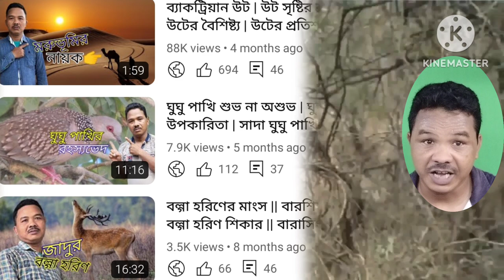সিংহ ছবি ¦¦ Living With Lions ¦¦ Lions Documentary ¦¦ Pride Of Lions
Living With Lions
Lions Documentary
Pride Of Lions
Nat Geo Wild Lions
Asian Lions
সিংহ ছবি
Dear Viewers I Am Udai Murasing Tripuri ,Belonging From Tripura Kakraban North East India Via Agartala Main Language Is Kokborok Know Bengali Well  Try To Fluently Talking In Bangla  I Am An Housing Society Security From Kolkata West Bengal India Welcome To My YouTube Channel

      Regards
Uday Murasing

Lion Facts
Animation
Lion Gidle
Lion G Idle
Gidle Lion
Lion King
Living With Lions Dean Schneider
Dean Schneider Living With Lions
Big Lion
Lioness
Lion Mv
Lions Documentary 2022
Lions Natgeo
Do Lions Eat
Lions Eat
Lion
Lions
সিংহ ও বাঘের লড়াই
বাঘ এবং সিংহ
বাঘ নাকি সিংহ
বাঘ vs সিংহ লড়াই
সিংহ vs বাঘের লড়াই
বাঘ ও সিংহ
বাঘ বা সিংহ
সিংহ
সিংহ Vs বাঘ
সিংহ যখন সিংহের শত্রু
সিংহ নাকি বাঘ
গর্ভবর্তী সিংহ
সিংহের গর্জন
বাঘ ও সিংহ লড়াই
সিংহ বাঘের লড়াই
সিংহের বাচ্চা কে সিংহ হত্যা করল
সিংহ vs বাঘে লড়াই
সিংহ মহিষের লড়াই
সিংহ vs বাঘ আসল লড়াই
সিংহ vs টাইগার লড়াই
জীবের বৈশিষ্ট্য নাম
জীবের বৈশিষ্ট্যগুলো কি কি
পৃথিবীর সবথেকে অদ্ভুত জীব
জীব হল চার রকমের?
পশু-পাখি ও জীব-জন্তু
আমাজন জঙ্গলের ভয়ংকর জন্তু
আশ্চর্যজনক জন্তু জানোয়ার
জন্তু জানোয়ারদের চোখ
জন্তু বিনাশক
জীব জন্তু
অদ্ভুত জন্তু
বন্য পশুর নাম
বন্য প্রাণী আইন
বন্য প্রাণী শিকার
ভয়ংকর লড়াই
ভয়ংকর প্রাণী
চিড়িয়াখানার নতুন প্রাণী
চিড়িয়াখানা নতুন অতিথি
বন্যপ্রাণী উদ্ধার অভিযান
বন্যপ্রাণী হত্যার শান্তি
বন্যপ্রাণী অভয়ারণ্য
বন্যপ্রাণীর সুরক্ষা
বিলুপ্ত বন্যপ্রাণী
বন্যপ্রাণী সংরক্ষণ
সুন্দরবনের বন্যপ্রাণী
বন্যপ্রাণী আইন
বন্যপ্রাণী সংরক্ষণ আইন
বন্য প্রাণী
বন্যপ্রাণী
বন্যপ্রাণী অপরাধ দমন
আমাজন জঙ্গলের মানুষ
আমাজন জঙ্গলের রহস্য
অ্যামাজন
বাংলায় বন্য জীব জন্তুর নাম
অ্যামাজন জঙ্গল
বন্য জীব জন্তুর নাম
শিশুকে শেখান বন্য জীবজন্তুর নাম ইংরেজি ও বাংলায়
জীবজন্তু দেখলে আতঙ্কিত হয়ে যায়
বন্য জীবজন্তুর নাম ইংরেজি ও বাংলা
বন্য জীবজন্তু দের হৃদয় কাপানো আক্রমণ
অ্যামাজন জঙ্গলের জীবজন্তু
জীবজন্তু
চিড়িয়াখানা
পশুপাখি
২৫টি পশুপাখি
বেকুব পশুপাখি
পশুপাখি কাটুন
পশুপাখি ছবি আঁকা
পশুপাখি জীবজন্তু
পশু পাখি
পশুপাখি আবিষ্কার
পশুপাখী
পশু পাখী
পশুপাখি ফানি ভিডিও
পশুপাখি গাছগাছালি
বৈদ্যুতিক পশুপাখি
পশুপাখি নিয়েfunny অজানা
পশুপাখি নিয়েfunny অজানা bangla new fact
পশু পাখি সুন্দর
পশু
জঙ্গলের পশু পাখি
ভালো নেই কাটাবনের পশু পাখি
পশু পাখি ভিডিও
উদয় মুড়াসিং
Murasingh
Animals
Animal
Udai Murasingh
Forest
Wild
Uday Mora Singh

Your Quary